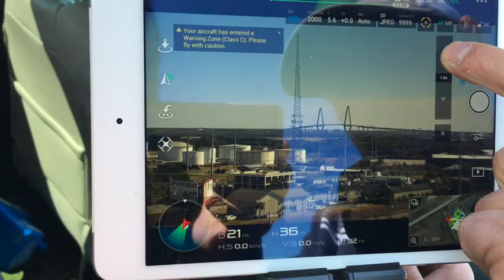Threat Management Group - Test DJI Wind 8 & DJI Z30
This was a special order UAV for one of customers. We typically don't use DJI products, but this particular item was requested.